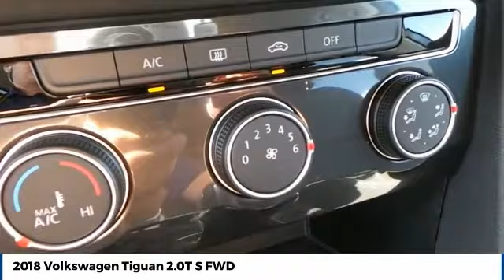2018 Volkswagen Tiguan Amarillo Texas QL4626